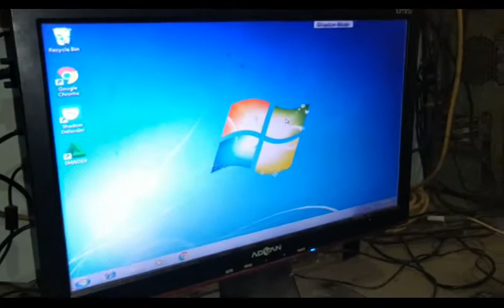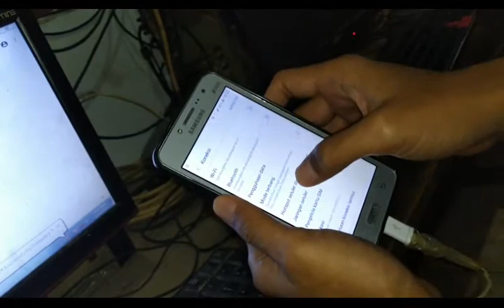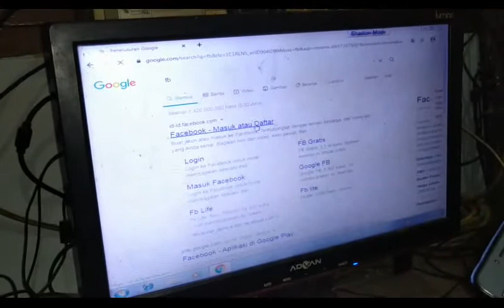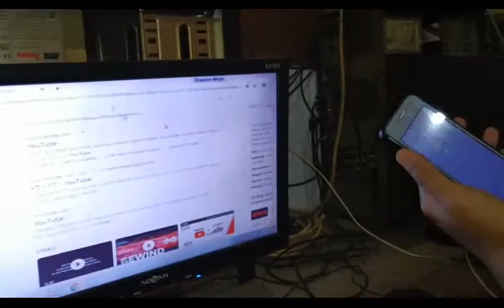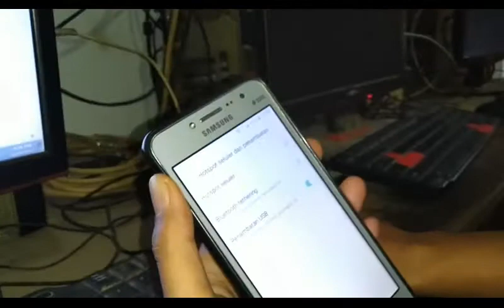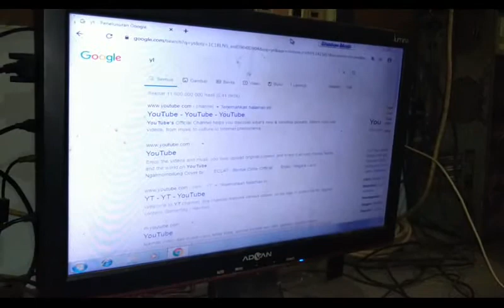Cara Berbagi Internet Dari Hp ke Laptop Dengan Kabel Data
Cara Berbagi Internet Dari Hp ke Laptop Dengan Kabel Data,Bagi kamu yang mau sharing koneksi internet dari hp ke komputer maupun laptop bisa coba dengan Cara yang satu ini,Dengan cara ini bisa menghubungkan koneksi internet dari hp ke laptop melalui kabel data saja.